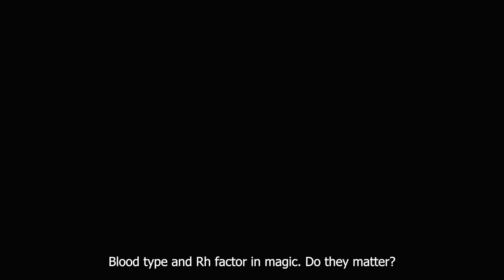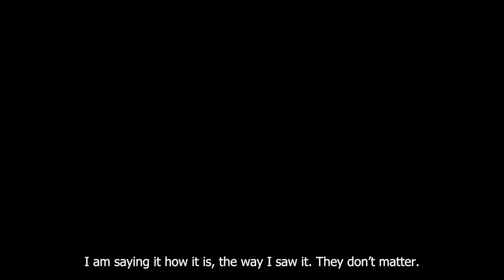Blood Type And Rh Factor In Magic. Do They Matter?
- Does one’s blood type and Rh factor have a meaning in magic? Thank you.
- No, they actually don’t matter. These are systematization attempts. In my time, I myself got interested in this issue and was gathering statistics, collecting data. My statistics and data showed that any blood type and any Rh factor, all of them allow working in the magical sectors. There may be a slight difference in the specifics of magical expertise, let’s call it that, or in the chosen path of becoming.